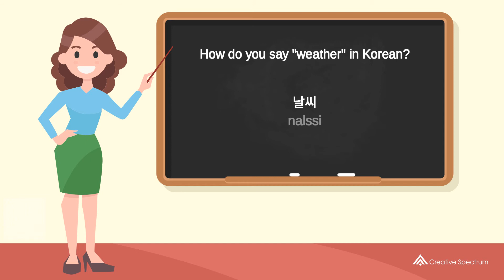How do you say "weather" in Korean? | How to say "weather" in Korean?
This Korean vocabulary lesson for English speakers is provided to you by Creative Spectrum Education.